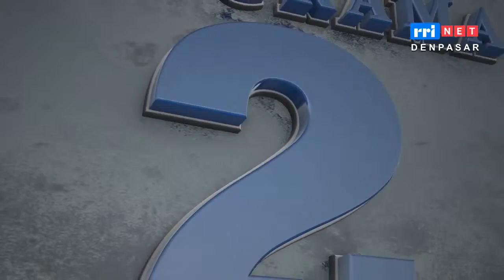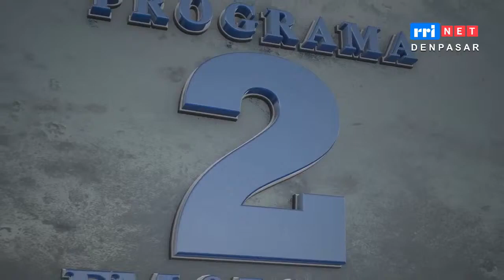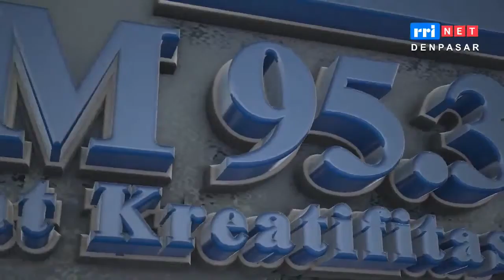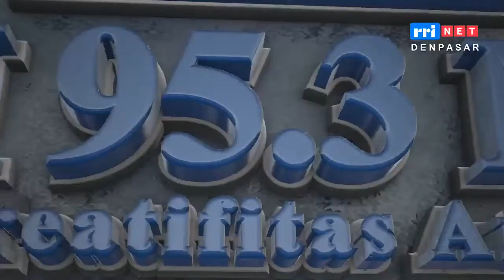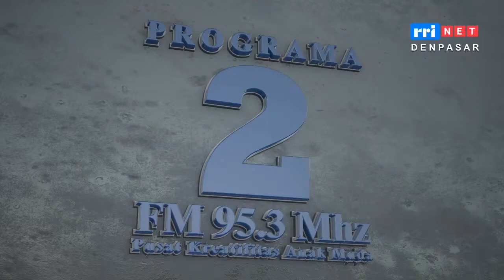MORNING VIBES RRI DENPASAR - INDIA INDONESIA CULTURAL CONFERENCE 2024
Morning chat with RJ Tri and listeners of RRI Radio, Denpasar on the India Indonesia Cultural Conference! CG Dr Shashank Vikram & Director SVCC Bali Mr Naveen Meghwal spoke about the highlights of the conference including attractive sessions discussing India-Indonesia cultural connect and the Exhibition.